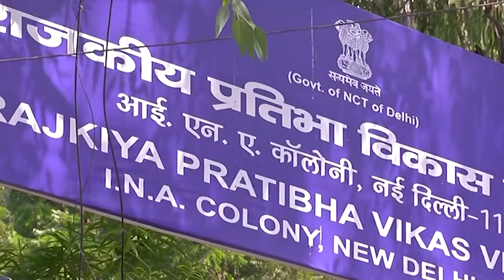Raaggiri Trust Workshop सुनेंगे तभी तो सीखेंगे at Delhi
Raaggiri Trust Workshop organized at rajkiya pratibha vikas vidyalaya, new delhi